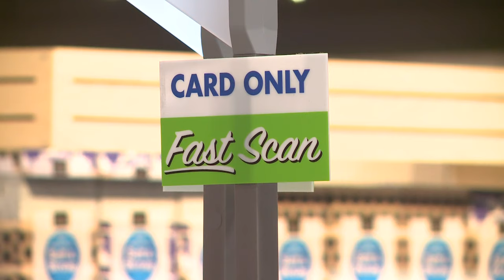Dierbergs sticking to its policy, Schnucks self-checkout to change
Dierbergs said that its current self-checkout policy isn't changing anytime soon. Schnucks said the chain's self-checkouts will start limiting purchases to 10 items.